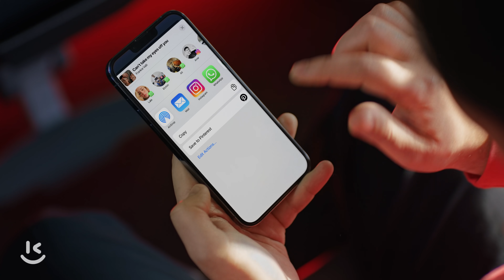Sevgini Kontakt-da tap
Bəs sən öz yarını harada tapmısan?

Axtardığın hər şeyi mağazalarımızda tapa bilərsən, bəlkə öz yarını da😉

Sevgililər günü hədiyyələri fevralın 4-dən 15-ə qədər 50%-dək endirimlə təklif olunur. Üstəlik, hissəli alışda hədiyyəni ilkin ödənişsiz, komissiyasız, 24 ayadək faizsiz şərtlərlə əldə edə bilərsən. 🤩

☎  Bizimlə əlaqə:

☎ *6060

By music:
Dion & The Belmonts : I Wonder Why